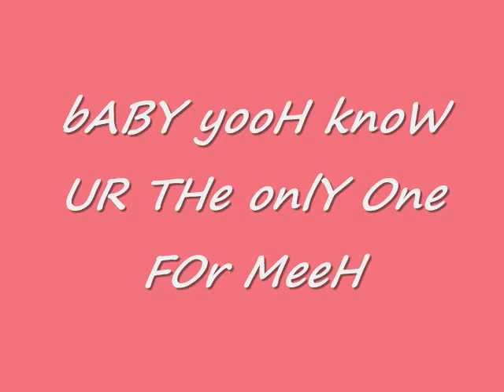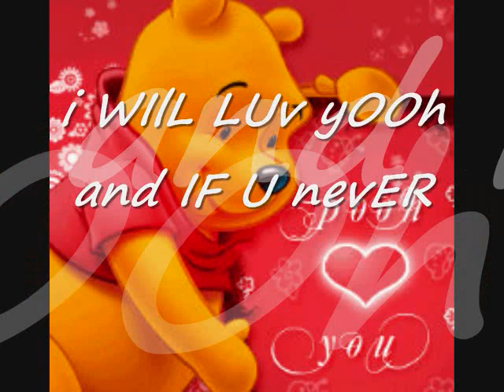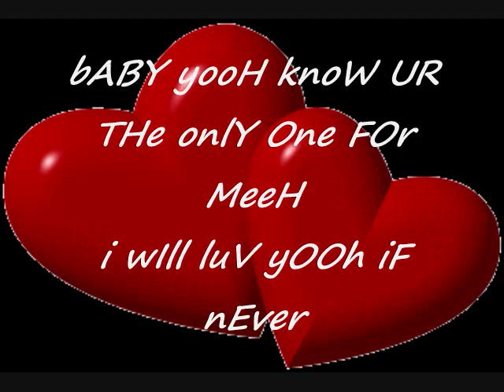baBy ur The oNLY OnE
TOgETHER AND FOREVER